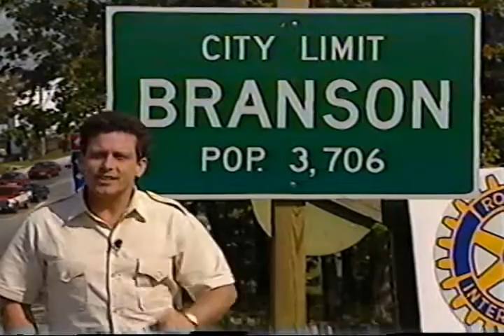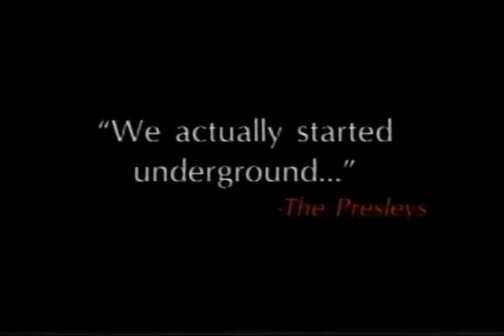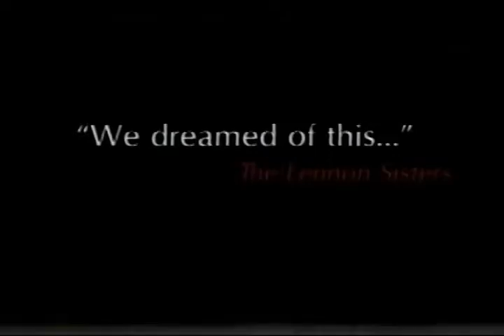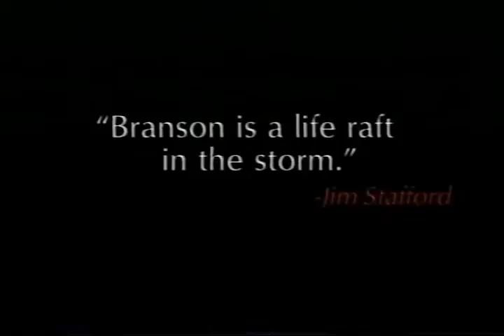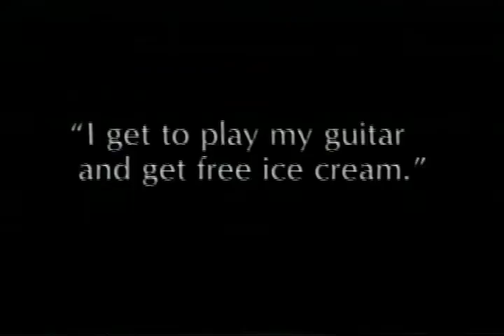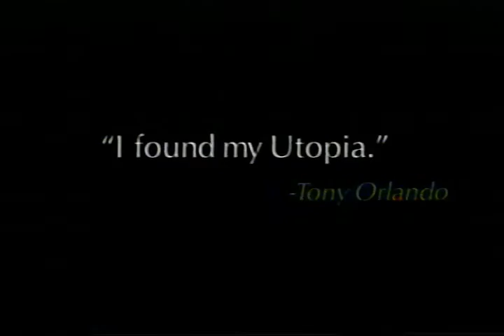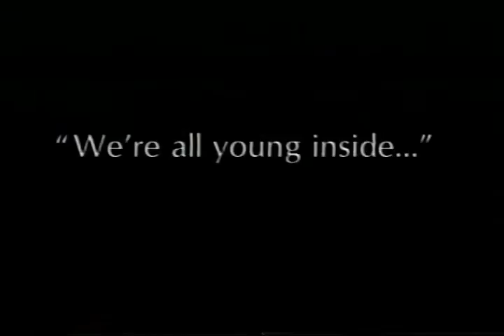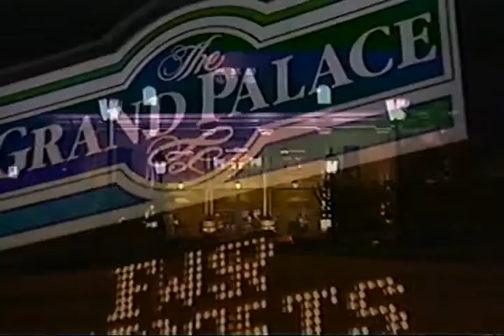1995 Branson Missouri VHS - Lights. Camera, Branson!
1995 travel video of Branson Missouri. The video highlights the musical acts, shows, and attractions in the area. Appearances by Mickey Gilley, Charley Pride, Glen Campbell, Yakov Smirnoff, Boxcar Willie, etc. Also has clips of Silver Dollar City and White Water.